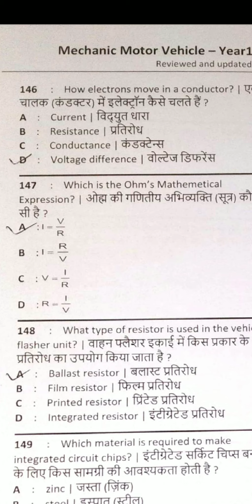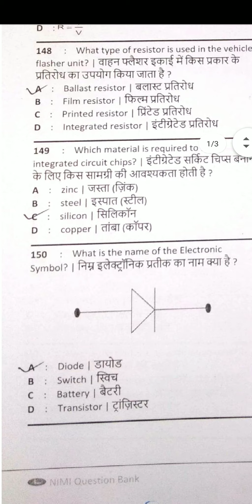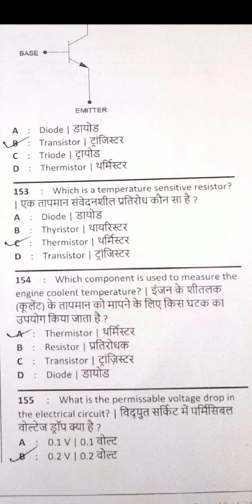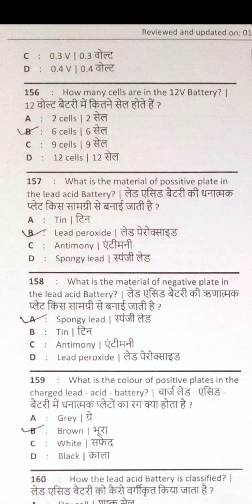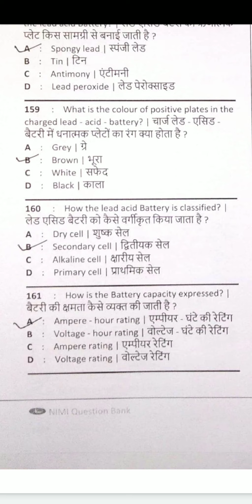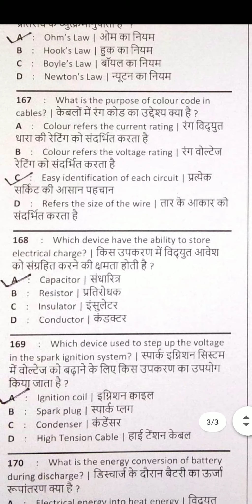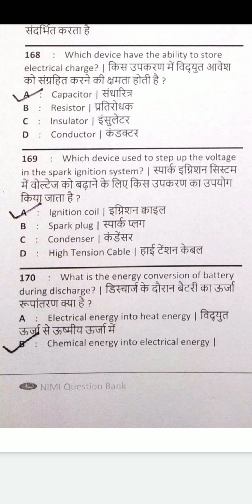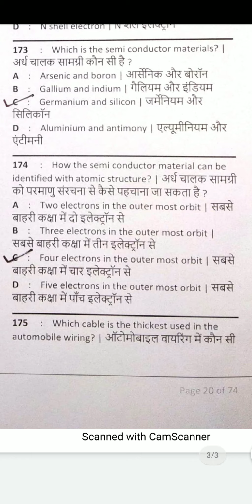Basic electrical MCQ